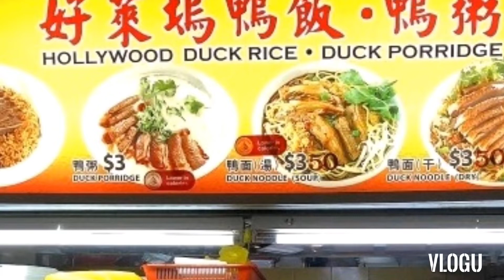Braised Duck 滷鸭 Rice @ Sims Vista - Hollywood Braised Duck Rice · Duck Porridge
Hollywood Braised Duck Rice · Duck Porridge
Address: 49 Sims Place,
Singapore 380049
Stall #01-73, Sims Vista Market & Food Centre
Hours: 9:30am - 3:30pm (Closed on Weds)
Nearest MRT: 5 minutes walk from Aljunied station

My first time patronizing this Braised Duck Stall. I understand from people in the know about this Hawker Centre is that there are two Braised Duck Stall here. Both have their following.  I quite like this traditional old school Teochew braise which is the liquid type not the starchy type. I was told that the dishes are not as salty so I decided on this one. I didn't go for the duck though, but the Kway Chap Mixed Ingredients - Braised Pork Belly, Pig' Skin, Pig's intestine, Taupok with a Hard Boiled Egg, complete with the yam rice instead of Kway Chap. $4.00 for the set is great value for money. It was good. The braise sauce don't have that overpowering herbal taste like some popular chain stall. Rice is cooked just rice, fluffy and soft. I'll give it a 4/5 star.

I haven't tried the other Duck Stall. If you are a regular here please tell me which you prefer and why.

There are also many other very good hawker food here as can be seen by the many long queues. This hawker centre is very spacious and airy with the high ceiling.  Though I visit my wife's uncle at the nearby flat off and on we never got the chance to try the many good food here as most are closed in the evening after dinner time. This visit was on a Sunday afternoon after morning Taiji with friends.